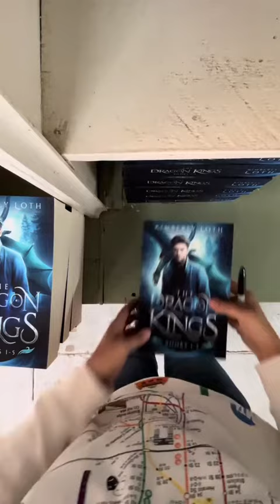Fantasy Romance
Obsidian by Kimberly Loth